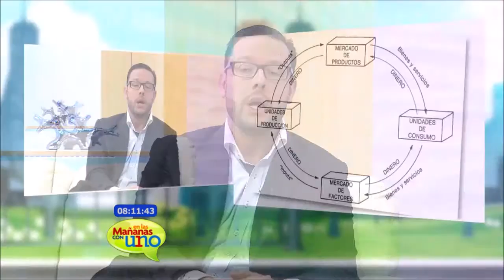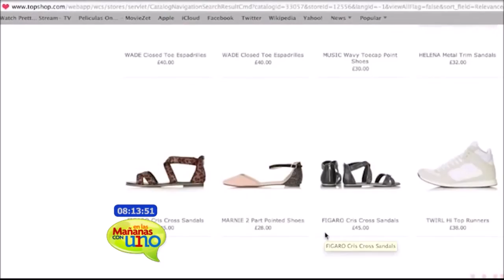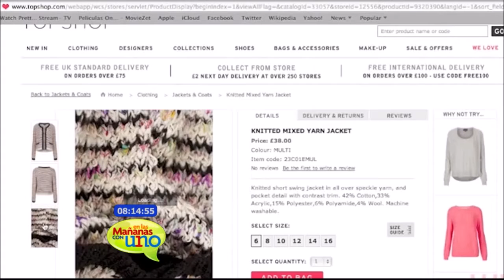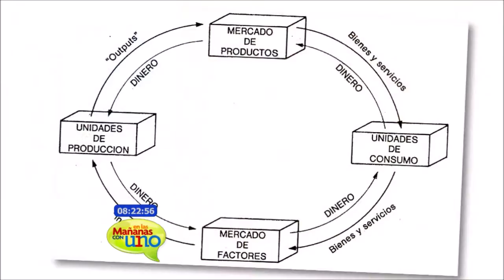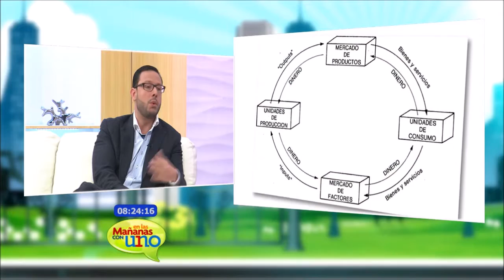Aprende a manejar tu dinero con el analista financiero Santiago Pardo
Se acerca el día de la madre y Santiago Pardo nos da algunos consejos para esta época de compras y de compartir en familia para que no se desestabilice la economía personal.